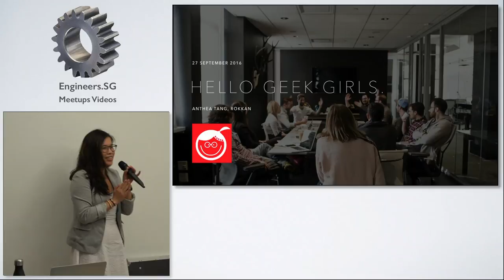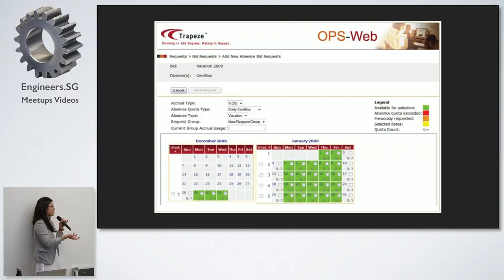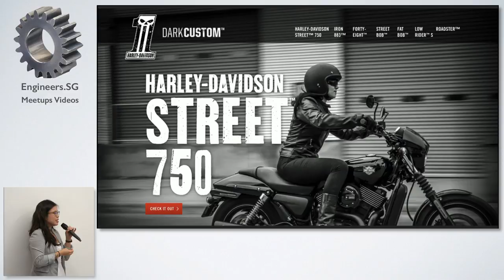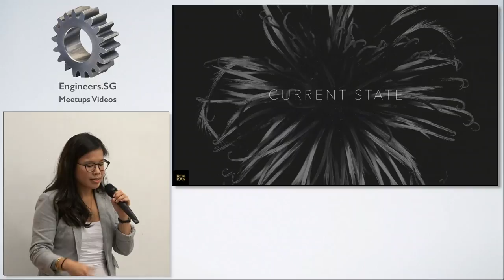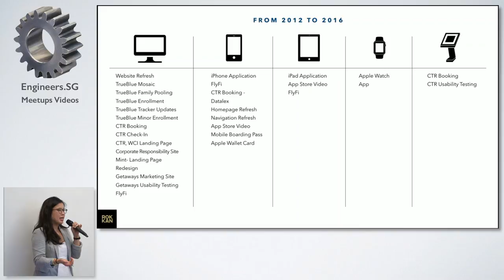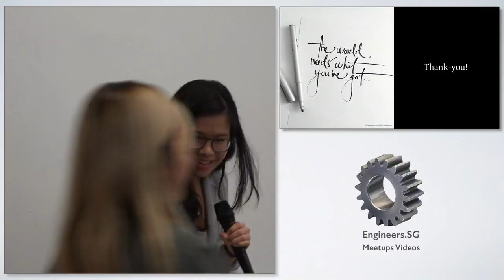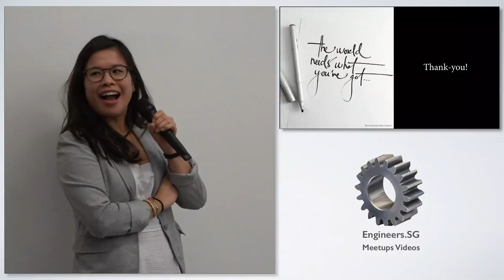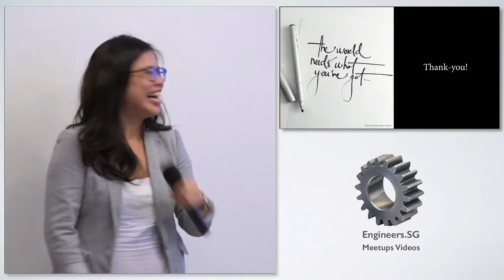Anthea Tang - Singapore Geek Girls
Speaker: Anthea Tang, GM, Rokkan Singapore

From a degree in industrial engineering, to working on optimizing public transport through software, and now being MD of a digital creative agency, Anthea will be sharing her journey with the many sides of technology and how a background in tech gave her a headstart in her career.